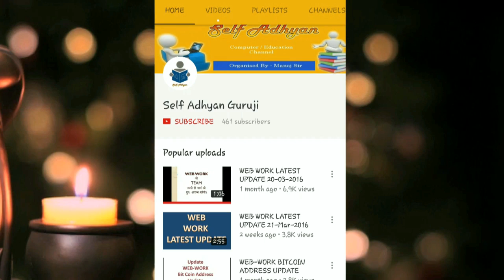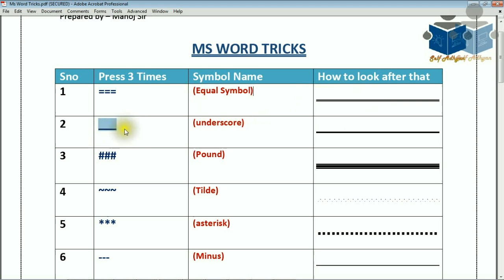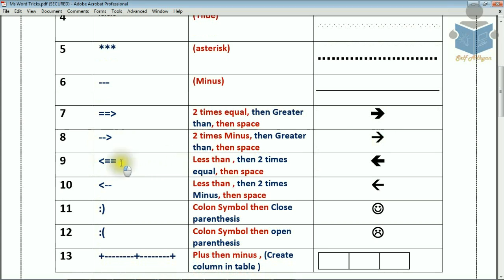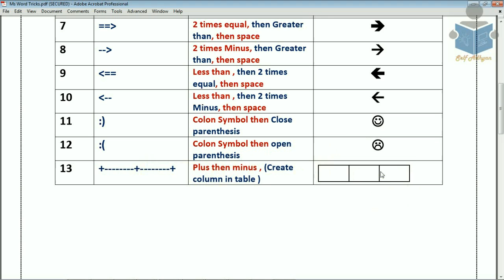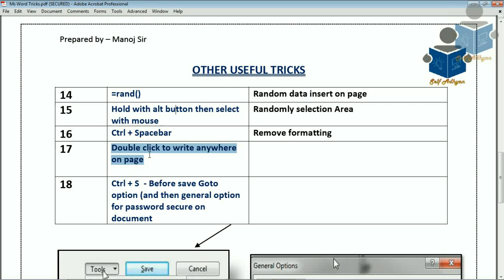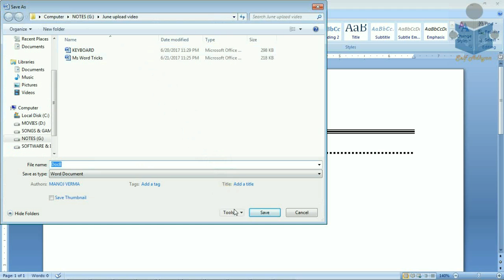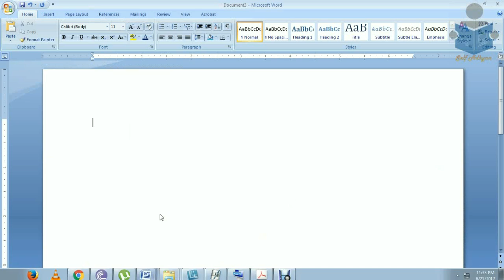Ms Word tips & Tricks in Hindi | Microsoft word Tips and Tricks in Hindi | Learn MS Word Tutorial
Ms Word tips & Tricks in Hindi | Microsoft word Tips and Tricks in Hindi

अन्य छात्र को साझा करें (Share to Other Student)

Class start from 1- july – 2017 Advance Excel & Advance Tally

My Personal Face-book Account (Any Query – Project or Website Develop)

Download Tally PDF and Learn
Prepared By (Manoj Sir)